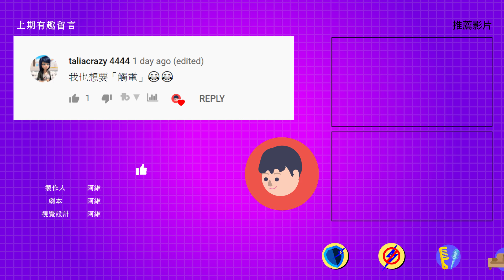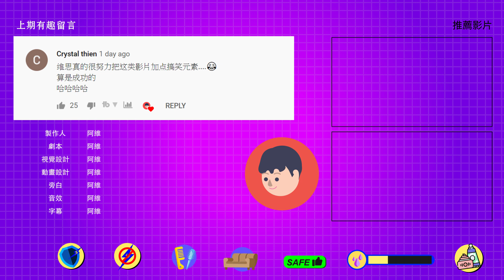靜電消除方法！原來這麼簡單！【下集】【科學】（CC字幕） | 維思維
靜電的消除方法！一招直接有效消除靜電，原來這麼簡單！

💻 筆電【現在$300 OFF】 ‣‣